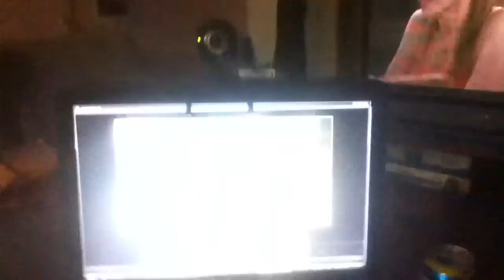HE ENJOYS THE MUSIC